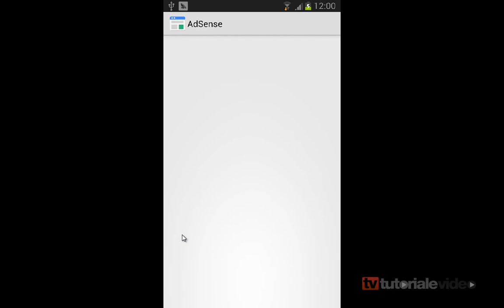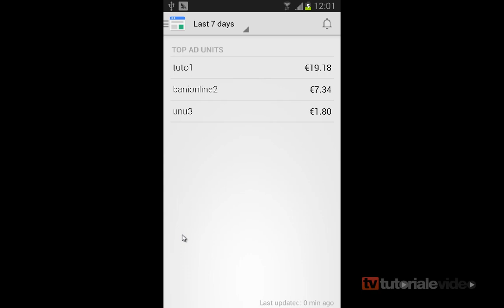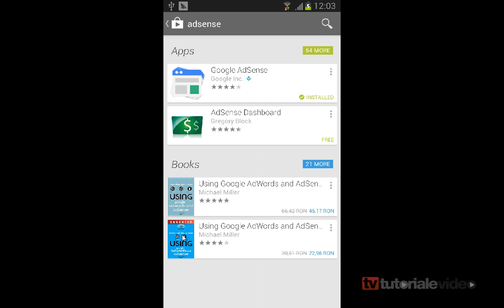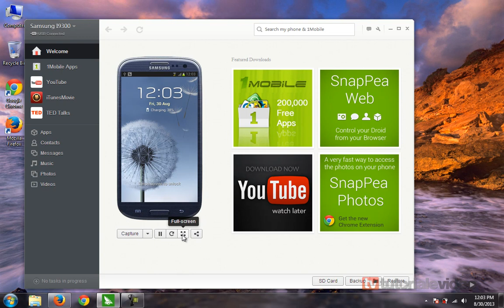Prezentare aplicatie oficiala google adsense